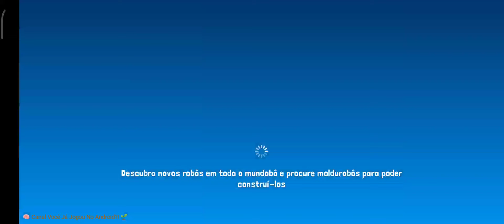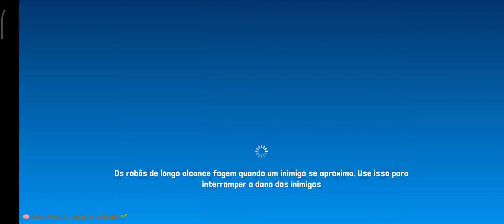Game Mobile Grátis 💥Botworld Adventure💥Beta💥 Unreleased 🎭 Android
O mundobô é enorme, lindo e variado.

Explore-o enquanto se aventura para conseguir sucatas raras e descobrir novos robôs. Conheça novos ambientes e uma variedade de personagens, consiga tesouros raros e descubra os vários segredos escondidos no mundobô.

Explore livremente as florestas exuberantes e os desertos áridos, mas leve consigo uma equipe de robôs fortes... nunca se sabe o que podemos encontrar por aí.

📝Resenha:

🎮 Jogabilidade: 10
  └ 📲 Gráficos: 10
       └ 😎 Diversão: 10
            └ 💾 Tamanho: 482 MB
                 └ 👌🏾 Offline

✍🏾 Como o jogo esta em fase BETA na página do Download é bom deixar um comentário  para os desenvolvedores: Para auxiliar os desenvolvedores a entender quais são os desejos no game. 👍🏾